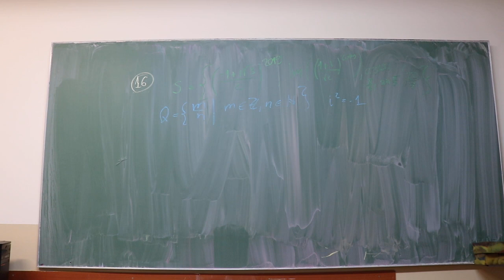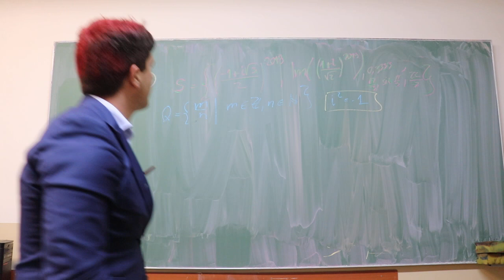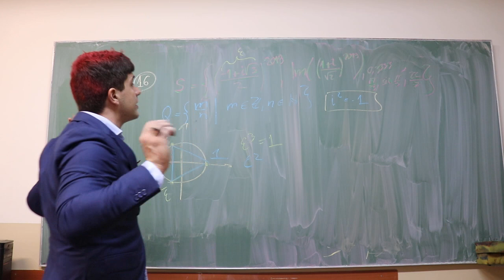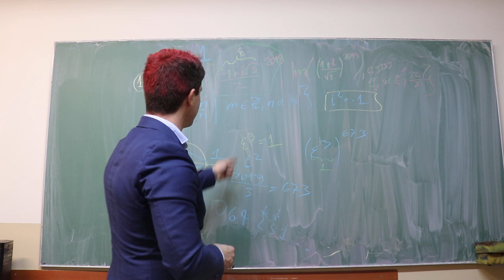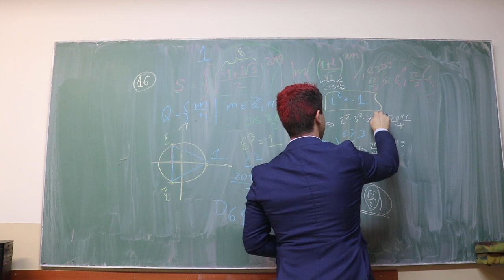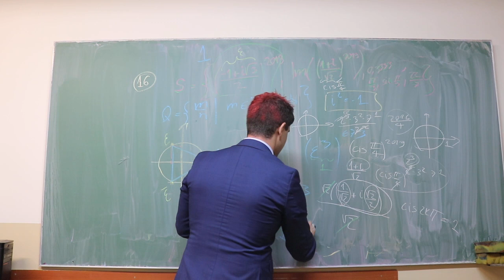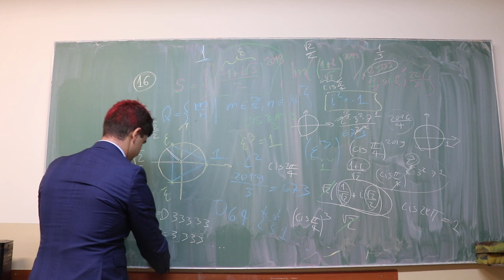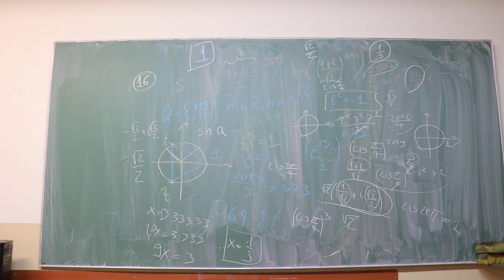ETF prijemni 2020 - 15. zadatak